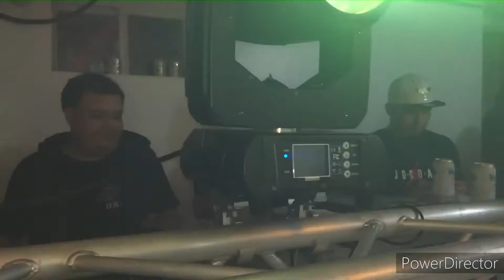fiesta privada 2022 parte 2